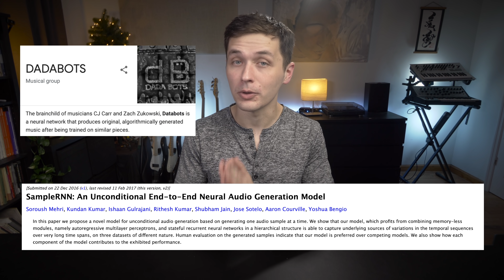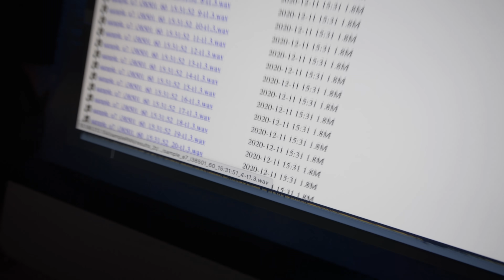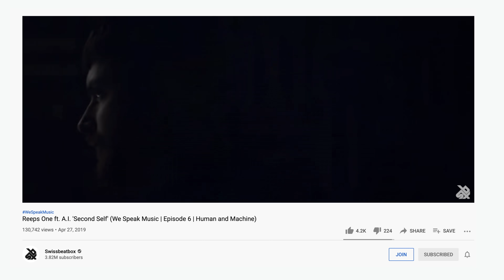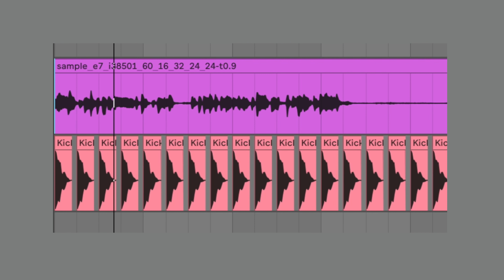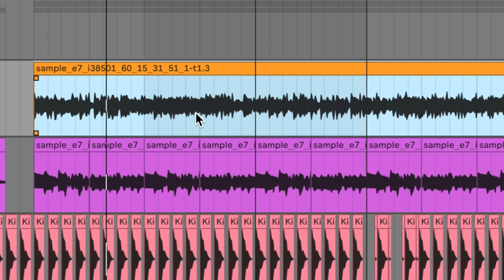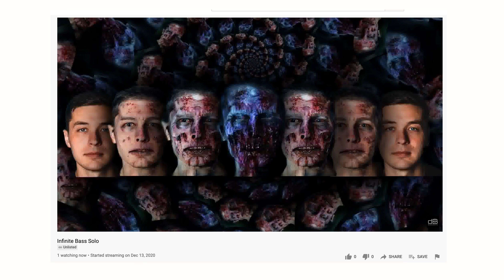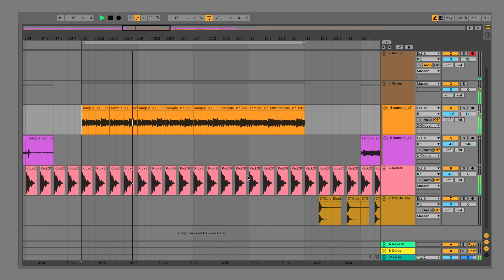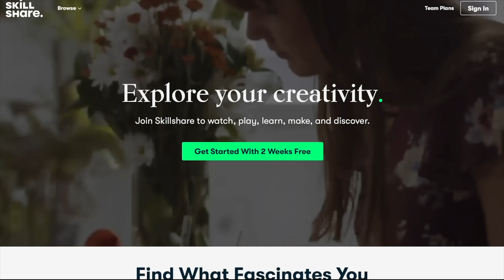Making a NEVER-ENDING Neural Net Bass Solo (ft. Dadabots)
Making the best music to talk over! Using Machine Learning!

Listen to the infinite bass solo here!

Peace,
Adam